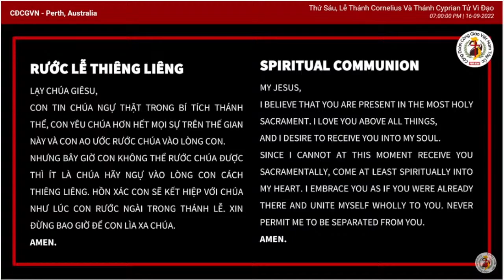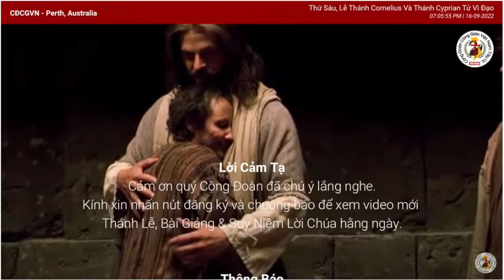🙏THÁNH LỄ THỨ SÁU XXIV-TN, 16/09/22-Chủ tế: LM NGUYỄN KIM SƠN